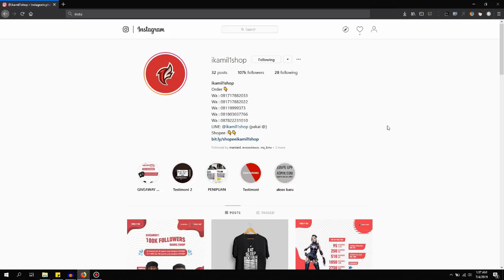Penjelasan Singkat Hero Baru Bixi - Anti Lifesteal Alucard Kwkwk - Baxia Mobile Legends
Hero baru Bixi Baxia Mobile Legends
Tank Initiator / Crowd Control

Top Up AOV, Mobile Legends, Free Fire, Ragnarok M :
Murah, Aman, dan Legal.